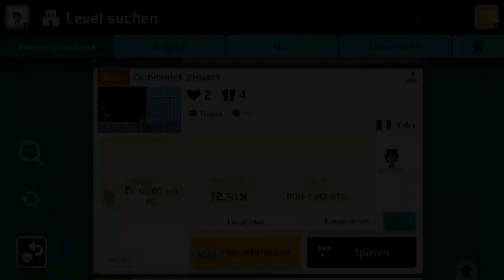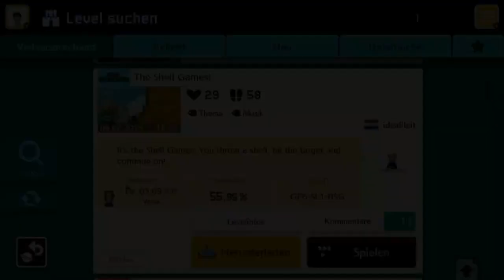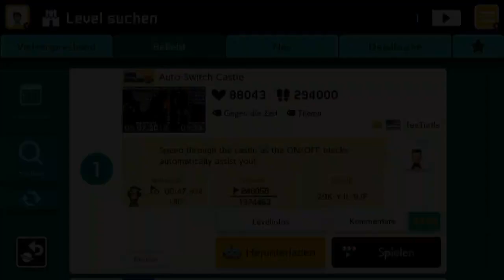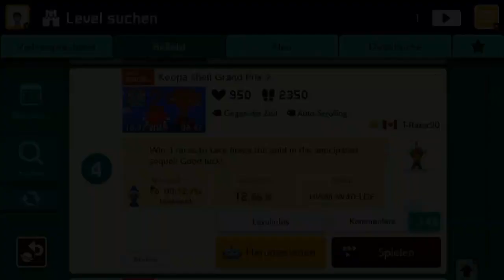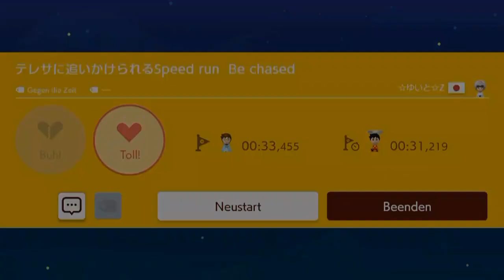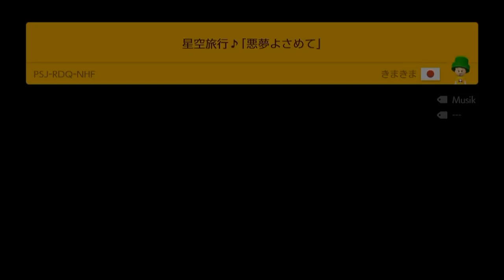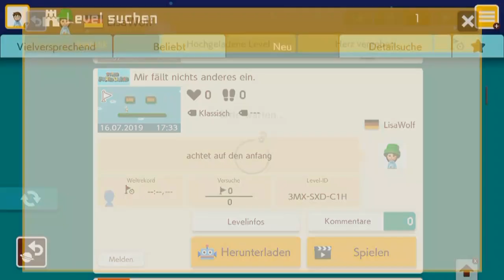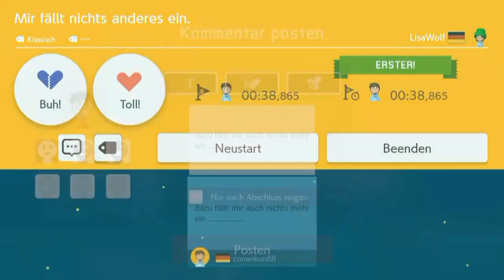[44] Counters B-Seite und weitere Level (Lisa!!) || Super Mario Maker 2 (Blind) – Let’s Play